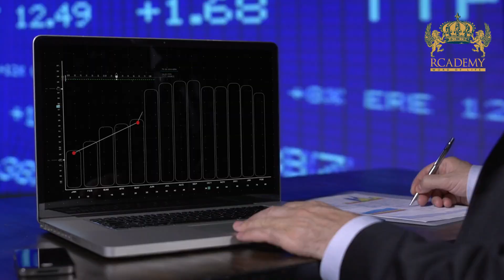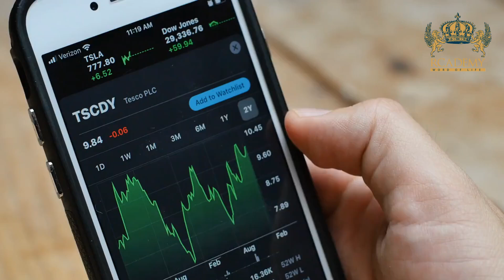Private Equity, Venture Capital, Angel Investing and Hedge Funds Certification Course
Welcome to Rcademy's Private Equity, Venture Capital, Angel Investing, and Hedge Funds Certification Course! In this course, you will explore the key financial principles and strategies used by top investors and firms to maximize returns. Whether you're aiming to start a career in the investment world or elevate your financial acumen, this course will empower you with essential skills and insights.

✨ Course Highlights:

    🌟 Understand the differences between Private Equity, Venture Capital, Angel Investing, and Hedge Funds
    📈 Analyze investment strategies for each sector
    💡 Learn the legal, financial, and operational considerations involved in these investments
    🔍 Dive into real-world case studies and scenarios
    🧠 Gain practical tools to assess and manage investment risks

    ✅ Expert-led curriculum from seasoned professionals in the finance industry
    🏅 Globally recognized certification to enhance your credentials
    📚 Comprehensive learning materials, including video tutorials, quizzes, and practical assignments
    🖥️ 100% online, study at your own pace with lifetime access to course materials
    💬 Dedicated support from our knowledgeable instructors and community

    🏢 Finance professionals seeking to deepen their understanding of these investment vehicles
    🚀 Entrepreneurs and startups looking for investment knowledge to fuel their ventures
    📊 Analysts, portfolio managers, and consultants aiming to broaden their expertise
    💼 Anyone interested in breaking into the Private Equity, Venture Capital, or Hedge Fund sectors

Don’t miss the chance to boost your career and expand your financial knowledge. 🌍